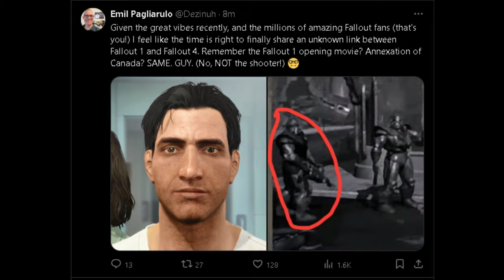Nate The Rake in Fallout 1 - Fallout Retcon?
I guess since Nate is a war criminal wanted by Canada for raking the leaves, we will call him...
Nate the Rake?
[My PC Specs]
Mother Board
Gaming Chair

Emil Pagliarulo confirmed in a tweet that Nate from Fallout 4 is the Soldier in Anchorage seen on the Fallout 1 Intro cutscene. How do you feel about this?